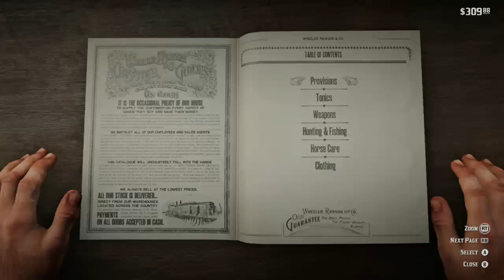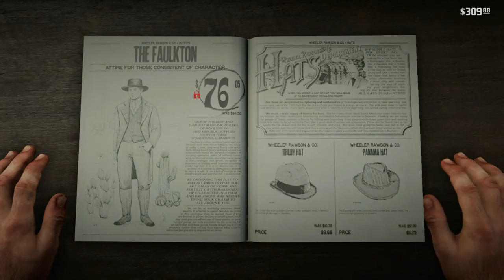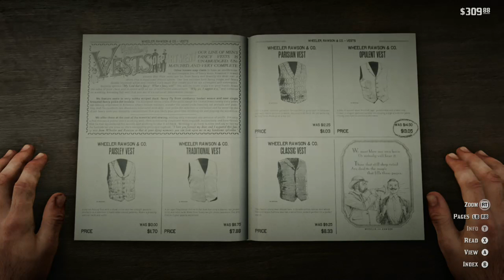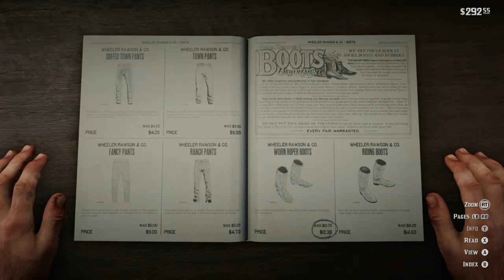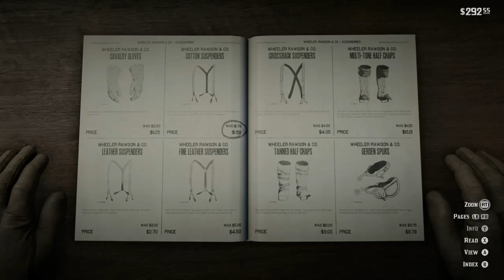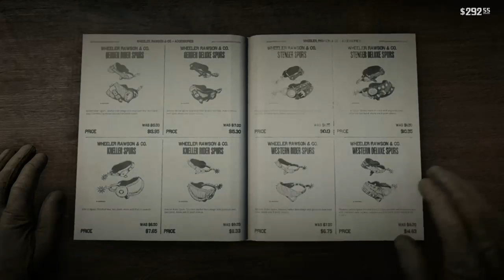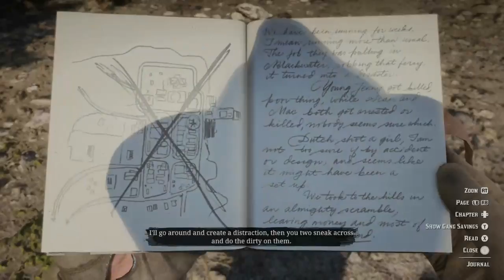Red Dead Redemption 2 #8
Playing RDR2